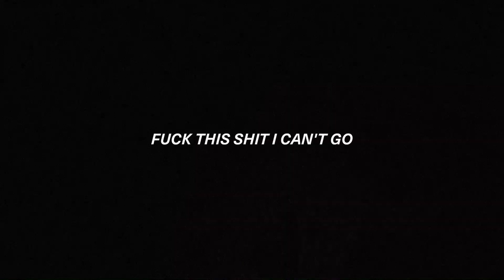8STATIC - OFF BALANCE (Prod. by CLAW) [Official Music Video]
OFF BALANCE out on all platforms!